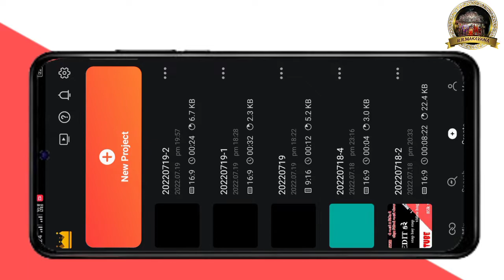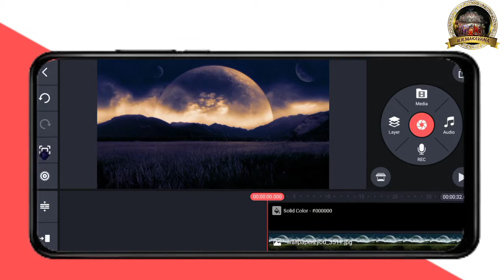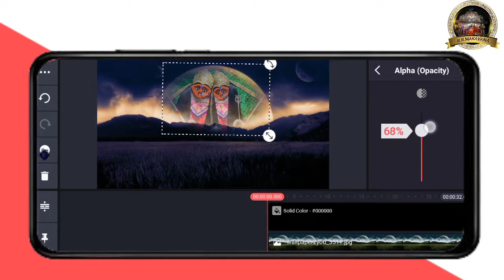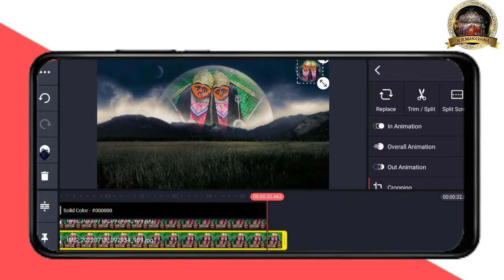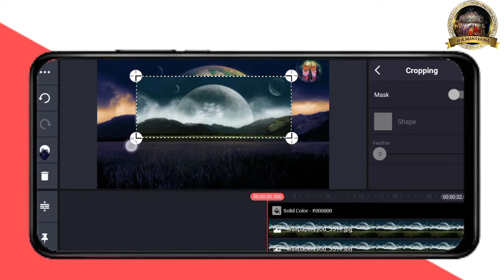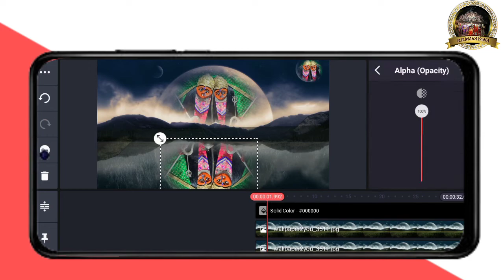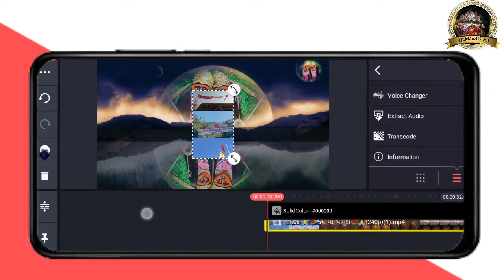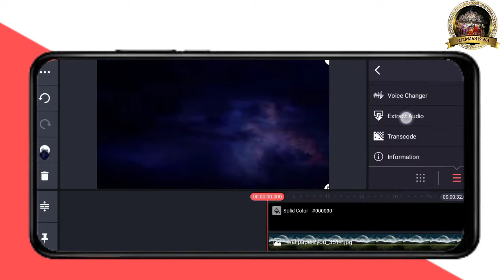kinemaster se editing kare video whatsapp status vide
chamunda maa
daliy darshn
Whatsapp link jadav

jay chamunda maa
jay butbhavani maa
jay bhutda dada
jay khodiyre maa